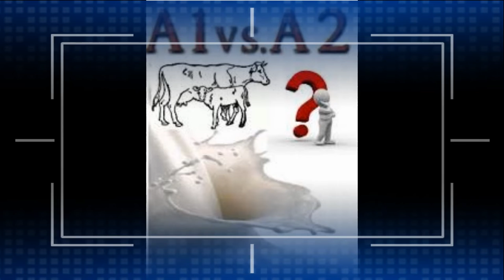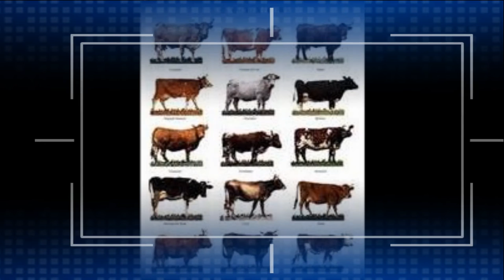jallkattu stopped reason here !!!!!!!!!!!!!!!!